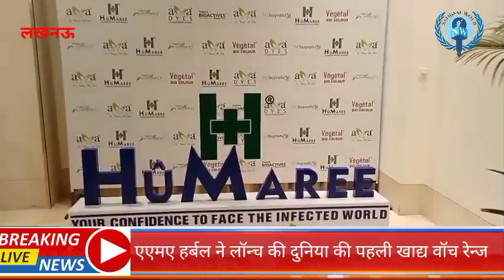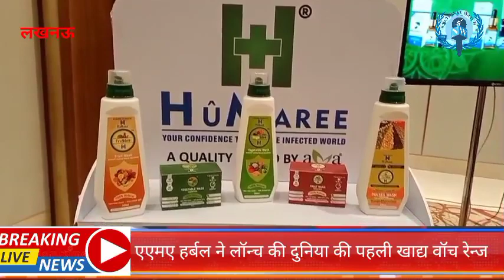HuMaree by AMA Herbal World's first 100% herbal food washer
AMA Herbal Launches HûMaree®️ – World’s First 100% Herbal/ Natural Food Washes Range Enriching Foods for Holistic Wellness

-Launches a complete range of specialized washes with ECOCERT certified natural ingredients

Lucknow, 19 January 2022: Upholding its mission to innovate and bring herbal, organic, and eco-friendly solutions in the consumer care segment, AMA Herbal has launched HûMaree®️, a brand of Vegetal Wellness. After the launch, a panel discussion was organised wherein Head of BioChemistry Department, KGMU , Dr. Abbas Ali Mahdi; Head of Gastroenterology Department, KGMU, Dr. Sumit Rungta, and Professor, Department of OB-GYN, KGMU, Dr. Sujata Deo including Mr. Yawer Ali Shah, were present as panelists.The panelists discussed on the harms of pesticides and insecticides on the human body.

HûMaree®️ is the world’s first extensive herbal/natural food washes range that aims to safeguard the consumers and their loved ones from possible harmful effects that various pesticides, insecticides, germs, bacteria, artificial coating, etc. have on humans as they get inadvertently contacted or consumed along with various foods. Addressing the same, HûMaree®️ has stepped up and introduced a wide range of washes that are 100% herbal/ natural.

With 7 variants, HûMaree®️ has built a strong portfolio of washes that are ECOCERT certified (organic certification from Europe) which shall help the discerning customers to suitably choose the right product wash for their foods. Basis the requirement, customers can choose the respective wash VegeSûre™️ for vegetables, FrûSure™️ for fruits, DalSûre™️ for pulses, EggSûre™️ for eggs, FishSûre™️ for fish, ChickenSûre™️ for chicken, and MeatSûre™️ for meat. The food wash range is enriched with the natural goodness of neem, tulsi, giloy, berberine extracts etc.

Prior to the launch, Humaree did a detailed analysis of the ingredients, their combinations, scientifically on the efficacy of each of the formulas in their research labs. To further ascertain the same, the products were sent for independent analysis and certification which further confirms the product’s capabilities to remove 99.9% of pesticides, insecticides, germs, bacteria, artificial coating, etc from the surface of various foods.

The beta phase testing with certain controlled user groups reflected positive responses and feedback which has helped in making the product & its packaging user-friendly.

Yawer Ali Shah, Co-Founder, and CEO of AMA Herbal said, “As a group, we are obsessed with bringing in the goodness of nature in a more purposeful and sustainable way for people. With this spirit our quest to find a 100% herbal/natural solution that helps our customers remove 99.9% of pesticides, insecticides, germs, bacteria, artificial coating, etc from the surface of the uncooked food, our new brand HuMaree has been launched today. With this, we continue to strive for more products under the HûMaree®️ brand  that will lead to holistic wellness.”

“Since there is a variance in the outer layer of various fruits vs veggies and so is true for the bacterial load on meats vs chicken vs fish etc, the dedicated products have been scientifically prepared to address the specific need, thus making the entire range unique.” Yawer Ali Shah further added.

Head of the Bio-Chemistry Department at KGMU, Dr. Abbas Ali Mahdi published a study that found the presence of pesticides in our food not only disrupts our hormones and brings about developmental changes in our growing years but also starts affecting children even before they are born. He said, “It’s heartening to see that AMA Herbal has established a consumer brand Humaree that has dedicated itself to neutralizing the harmful pesticides in a completely herbal way. This is a welcome move especially when we have known ill effects of various chemicals that are affecting us humans which were highlighted in the recent research that was conducted by me. I am certain that people will understand the benefits and choose such a solution for their wellbeing.”

HûMaree®️’s complete range of products is currently available in over 5000 retail outlets across Uttar Pradesh, Uttarakhand, Delhi- NCR, Mumbai and will be extended to other geographies in the coming quarters. Customers can also choose to go online for Humaree food washes Humaree.com in the products section or on various online e-commerce platforms including – Amazon, Flipkart, IndiaMART, Snapdeal, shophealthy and more.